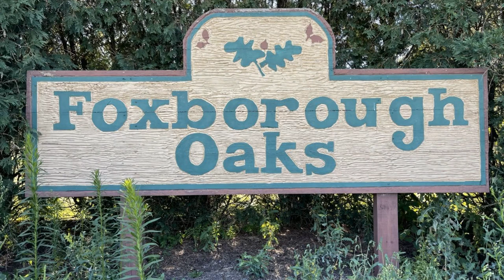4143 Foxwood Drive | Kankakee Real Estate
Beautiful wooded lots in Kankakee County located in the  Foxborough Oaks Subdivision, within the Limestone School District and Limestone Twp. CITY WATER. Many larger Oak, Maple, Hickory, and Walnut hardwood trees. 1.02 acre lot has 172' frontage.  It is considered a higher lot with a slop in the back. Call for a copy of the covenants, designed to protect your investment. Located within 4.5 miles of Riverside Hospital.

Berkshire Hathaway HomeServices Speckman Realty - Lisa Sanford

Lisa Sanford
Berkshire Hathaway HomeServices Speckman Realty
For all your real estate needs to GET IT DONE!